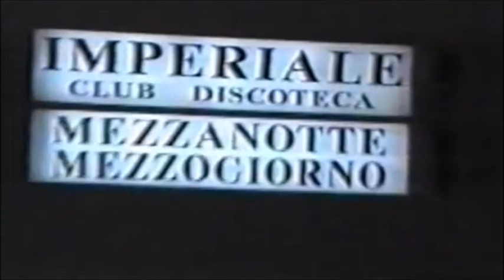IMPERIALE Ricky Le Roy Giuditta & Franchino 05 04 93